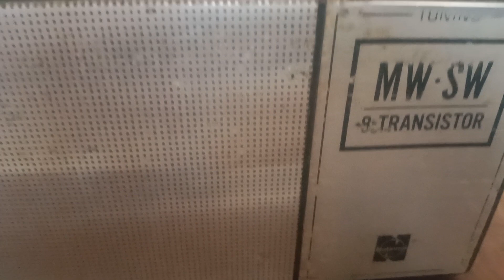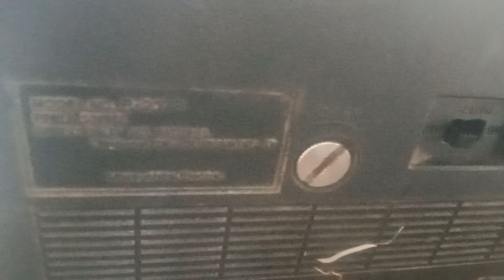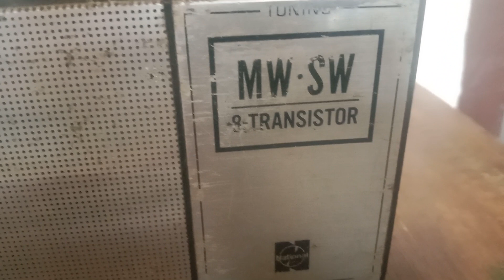National Panasonic R-217 R SW and MW transistor